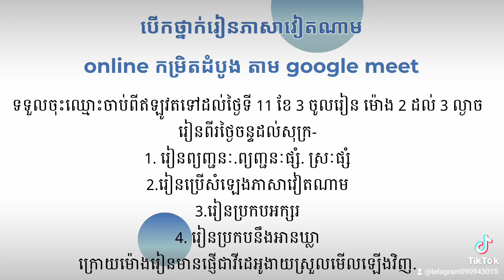Telagram 070270380 090943015